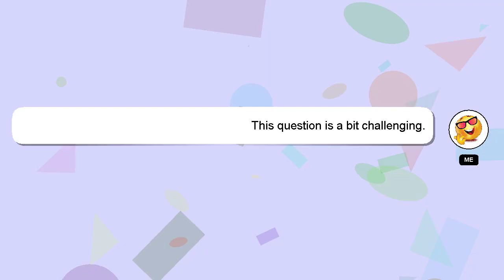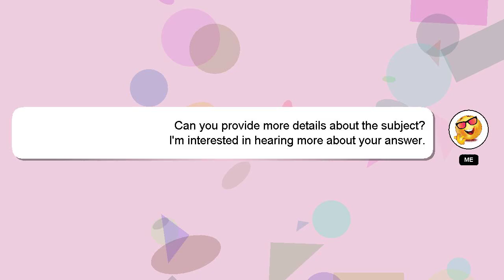How to search groom in india?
A quick introduction about me, Hey, I'm known as Delphi. I am here to provide you with assistance in answering your questions. - How to search groom in india?

Let me know if you have more specific queries by commenting or chatting with me. Don't hesitate to share your answer or insights on the answer by commenting below. A 'heart' from me will be given as a sign of appreciation for your answer.

*2 What we are experimenting :*